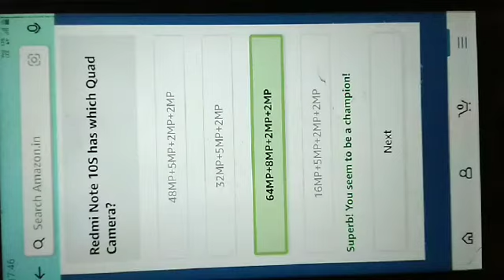Amazon Quiz/Redmi note 10S/Answer and win Redmi note 10S